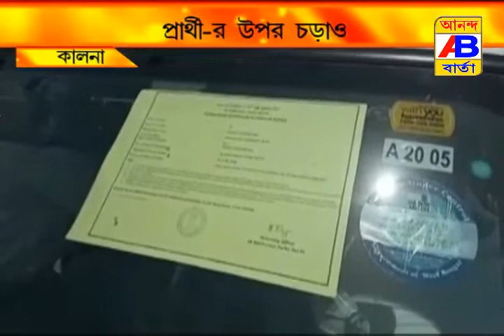PARESH CHANDRA DAS#বর্ধমান পূর্বের বিজেপি প্রার্থী উপর হামলা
৪থ দফা নির্বাচনে বেশ কিছু জায়গায় অশান্তি তৈরি হলো .
হামলা চালানো হলো বিজেপি এর প্রার্থী কে.